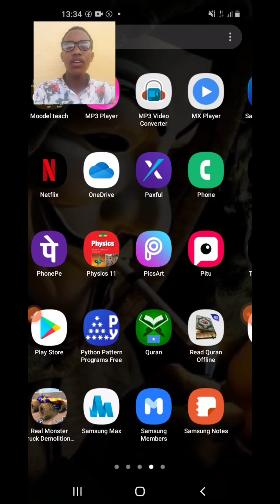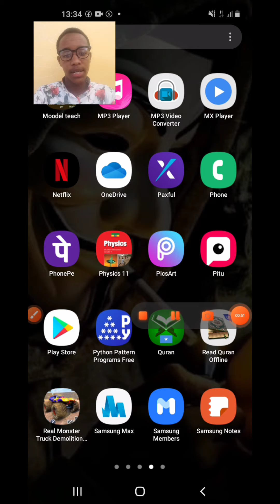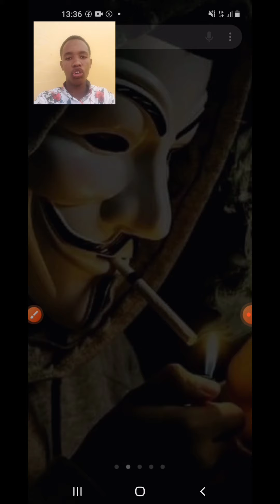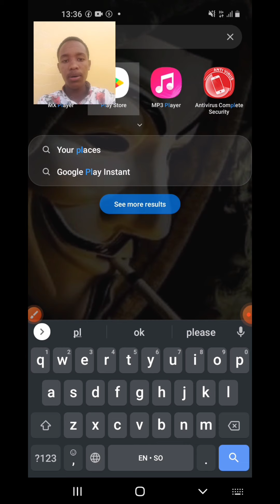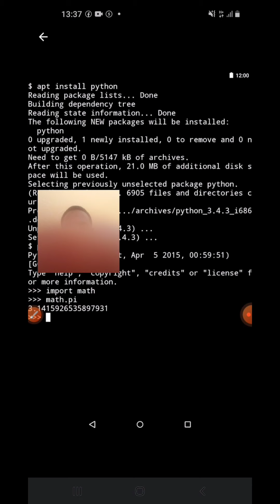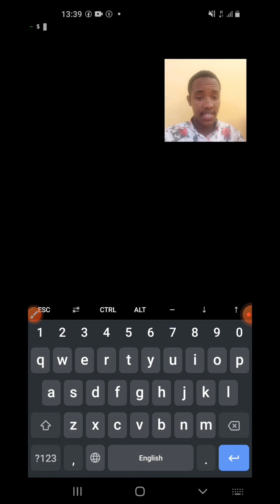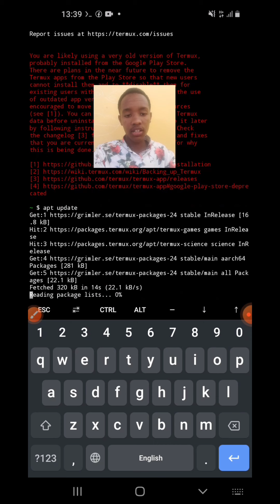Introductionka barashada hacking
Halkan waxaad ka heleysaa macluumaad ku saabsan barashada hacking please welcome